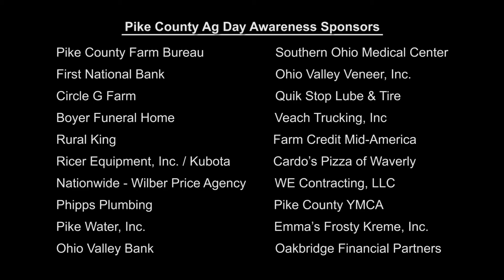2017 Pike County Ag Awareness Day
Pike County Farm Bureau in Ohio hosted over 450 third grade students at the Pike County Fairgrounds May 19, 2017. Students had the chance to visit many different stations including popcorn farming, powerful pollinators, seat belt safety, recycling, beef, horses, goats, rabbits, snacking goes healthy and many more!  Students also competed in a “Design a T-Shirt Contest” to have their design on the front of all the T-shirts that are given to all students, teachers and presenters.